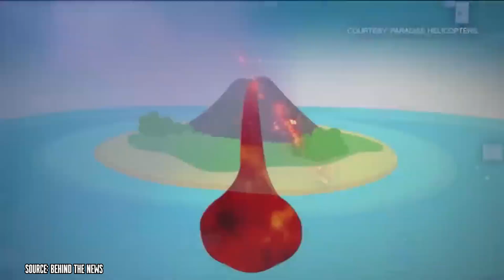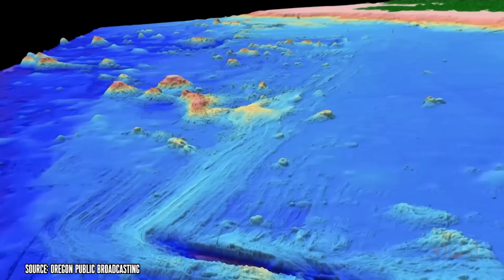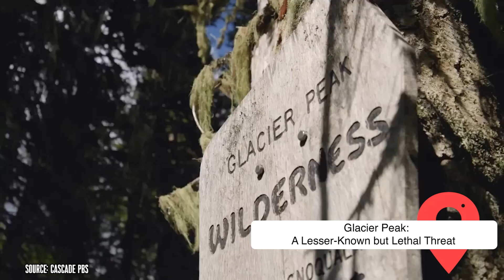5 Deadly Volcanos in the U.S. on the Verge of Eruption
Did you know that Kīlauea is considered the most active volcano in the United States? Or that Mount Rainier could produce deadly lahars capable of devastating nearby towns? In this video, we take an in-depth look at five of the most dangerous volcanoes in the U.S. that are showing signs of potential eruption. While some of these volcanoes erupt frequently, others have remained quiet for centuries, making their eventual reawakening all the more concerning.

00:00 - Intro
01:03 - Kīlauea: The Most Active Volcano in the U.S.
03:59 - Axial Seamount: An Underwater Giant Awakening
06:06 - Mount Rainier: The Sleeping Giant of the Pacific Northwest
07:43 - Glacier Peak: A Lesser-Known but Lethal Threat
08:41 - Yellowstone: The Supervolcano Under Watch
09:19 - Living with Volcanic Threats: Preparation and Perspective
11:46 - Outro

From the fiery lava flows of Kīlauea to the hidden threat of the Axial Seamount deep beneath the Pacific Ocean, these volcanoes remind us of the power lurking beneath the surface. Each of these volcanic giants has a unique history of eruptions, some causing destruction in the past, while others continue to pose an ever-present risk to surrounding communities. We explore the geological activity, historical eruptions, and potential dangers associated with each volcano, providing a detailed look at why they are closely monitored by scientists.

Whether it’s Glacier Peak’s ability to produce widespread ashfall or Yellowstone’s status as a supervolcano with the potential for continent-altering destruction, these volcanoes are a testament to the Earth’s raw power. With advancements in science, we have more tools than ever to track their activity, but the risks remain real. Understanding these volcanoes and how they could impact the U.S. is essential, as even a minor eruption could have far-reaching consequences. In this video, we’ll break down the science, the risks, and what we can do to prepare for the next big eruption.

5 Deadly Volcanos in the U.S. on the Verge of Eruption